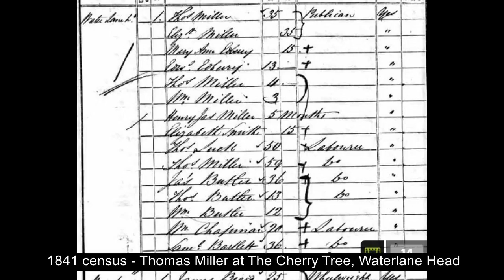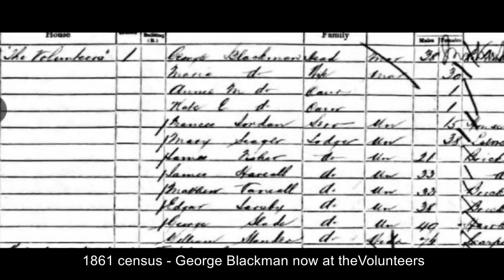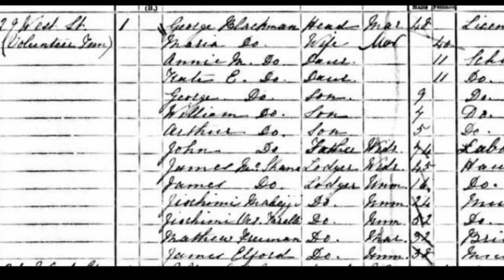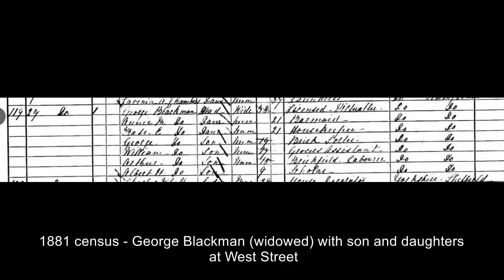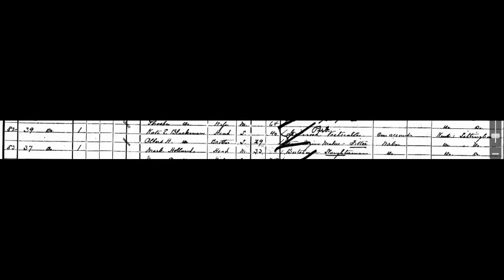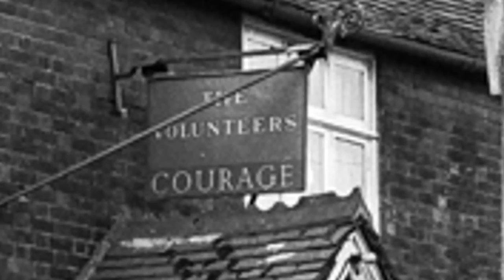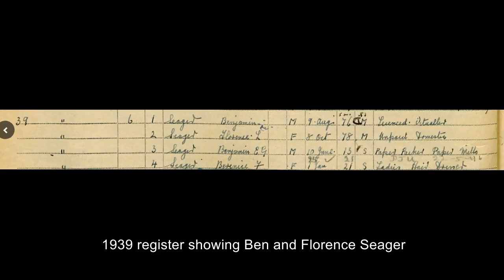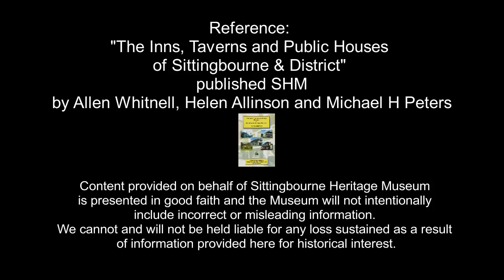Lost Pubs of Sittingbourne: The Volunteers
The Volunteers stood in what is now West Street. It has had several names over the years. Its raised pathway was a good vantage point to watch the carnival!